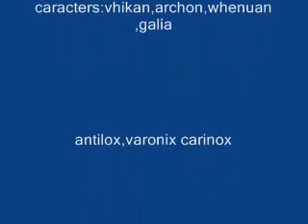The Cronicles of Tarta nui episode 1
eeeeee the first episode finali i hire